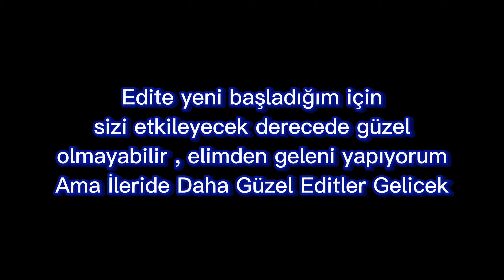Wannabe Valorant Edit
ii seirler hocammm

Etiketler (normalde etiket kullanmam ilk defa ne kadar fark ettiğini görmek için deniyeceğim)